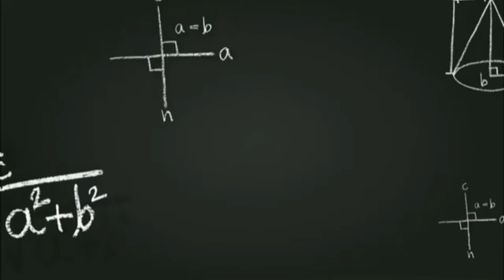MALA DEMONYONG POOT NI LENI SA MGA MARCOSES!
leni bongbong debate,
bongbong vs leni,
leni vs bongbong debate,
bongbong marcos vs leni debate,
bongbong o leni,
toni talks bongbong leni,
leni vs bongbong votes,
toni gonzaga bongbong leni,
leni and bongbong marcos debate,
bongbong marcos vs leni robredo,
bongbong marcos o leni,
bongbong o leni vlog,
leni robredo vs bongbong,
bongbong vs leni survey